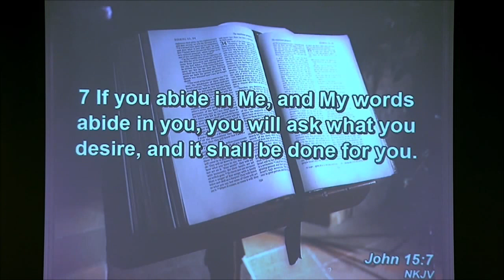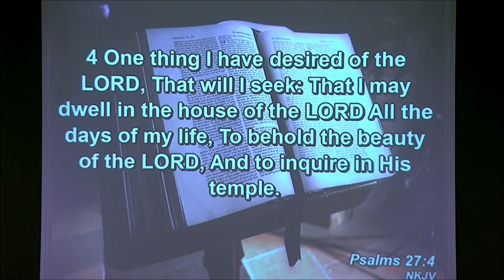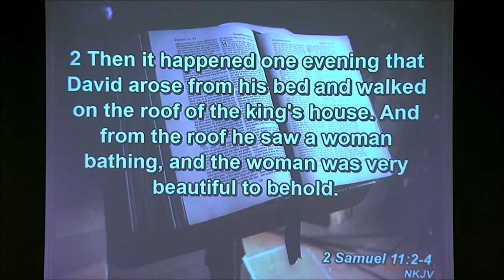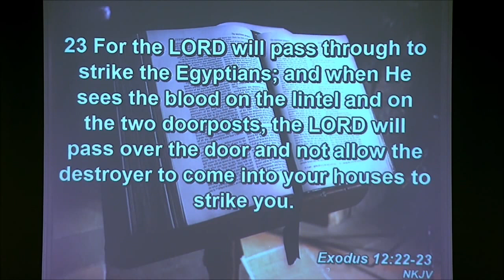HRWC Tim Snider 2020 11 22